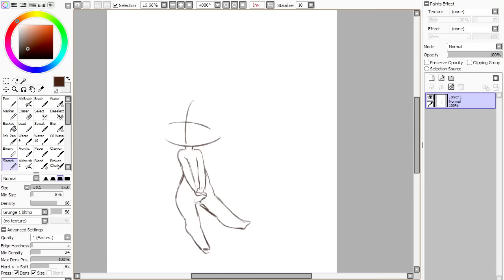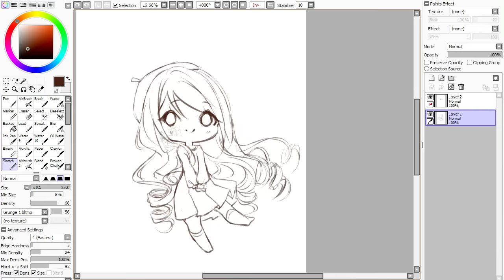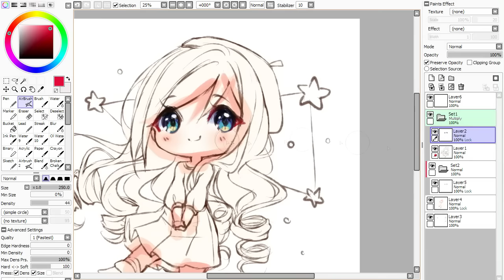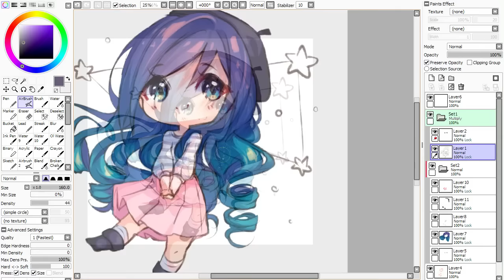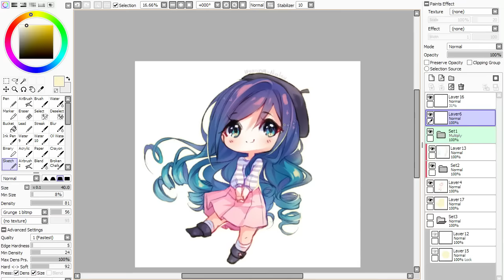【Speedpaint】 Head on Stars - Sketching! (Hyan Timelapse #130 a)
Colored sketch chibi for Miah-Lani@deviantART

What a soft light feeling sketching such adorable character!
Enjoyed very much coloring that hair, and I would love to have her clothes x) very cute!

Character belongs to Miah-Lani@deviantART

*･.｡✧ *:・ﾟ✧★*･.｡✧ *:・ﾟ✧･.｡ *:・ﾟ✧★*･.｡✧

Recording: Open Broadcaster Software
Encoding: MeGUI